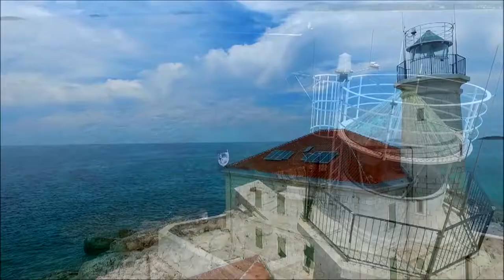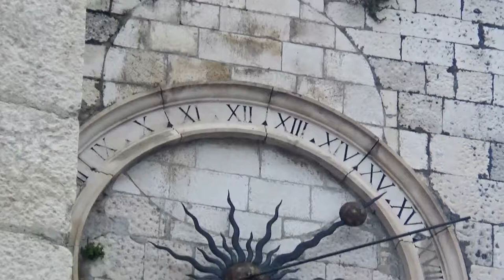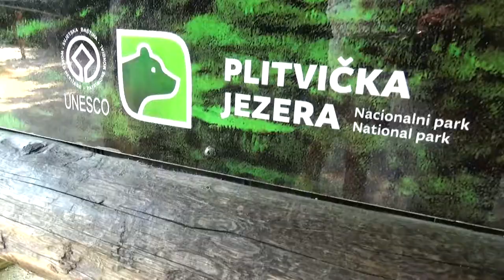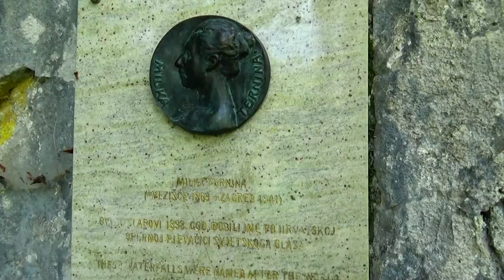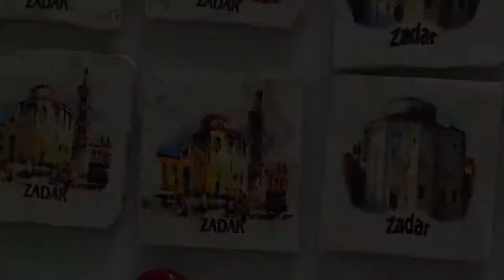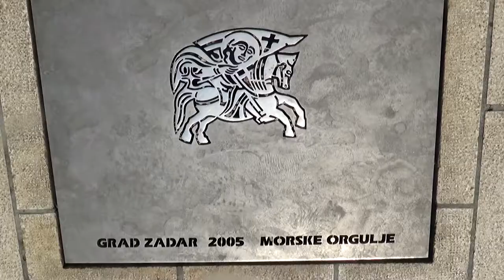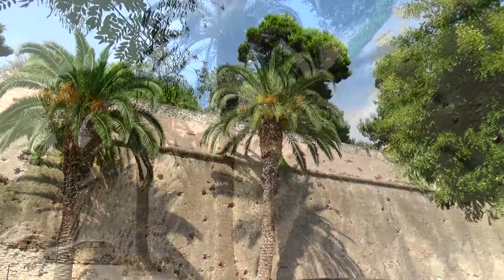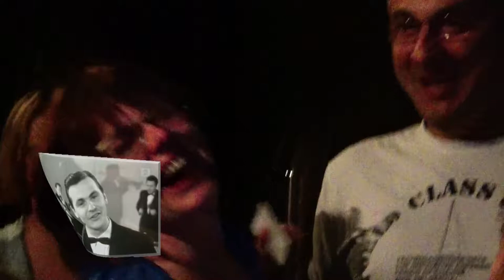Croatia 2015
Intro 00:00
Rogoznica Beach 01:27
Rogoznica Lighthouse 04:07
Split 06:23
Barać Cave 09:38
Rafting Cetina 11:47
Plitvice Lakes 18:54
Rogoznica (Mussel party, Dragon's Eye Lake) 26:55
Zadar 30:45
Primosten 37:08
Rogoznica - Viktorija Birthday party 38:07